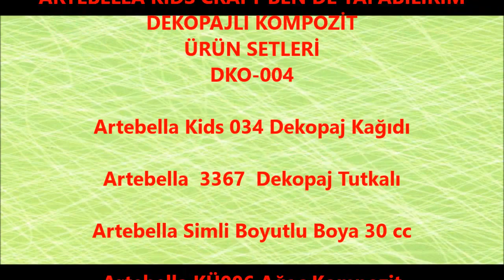Artebella Ben de Yapabilirim Dekopajlı Kompozit Ürün Setleri 004